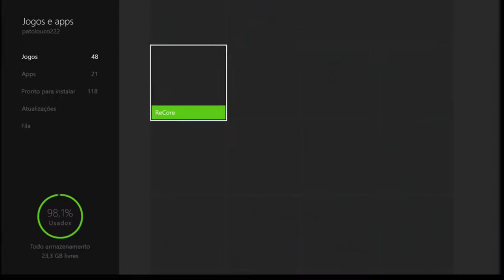Recore - O Caminho Do Éden On Xbox One Via Streaming Windows 10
Joule está procurando um analisador de núcleos, com ele ela poderá decifrar alguns segredos do Núcleo Prismático.